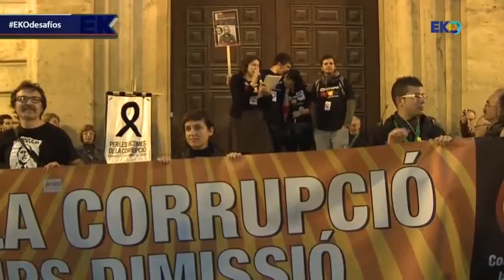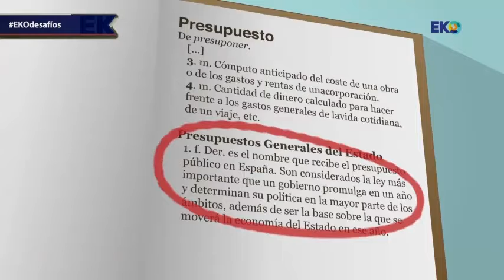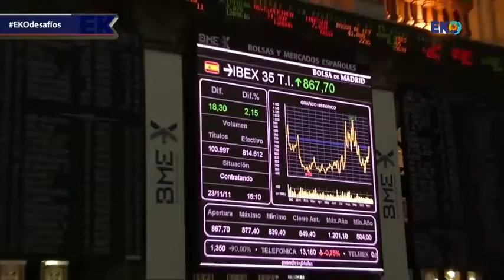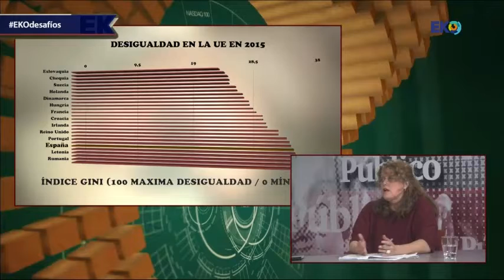EKO: Los retos económicos de la próxima legislatura